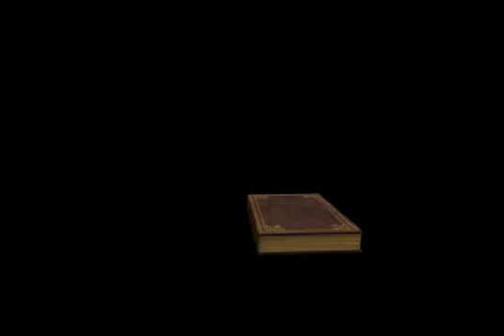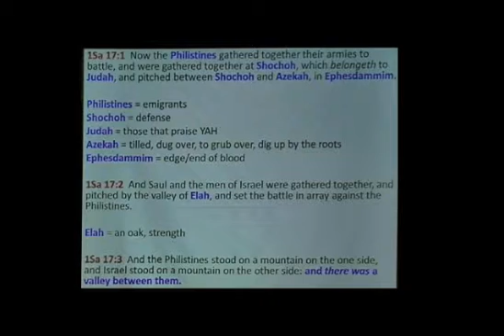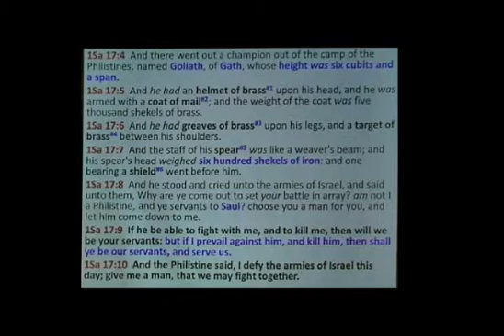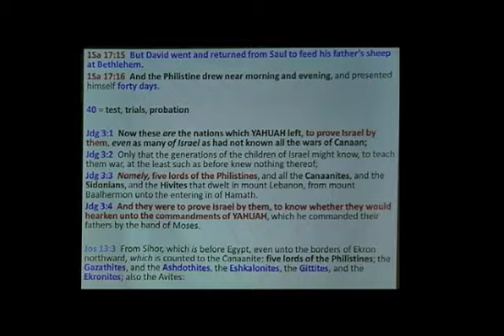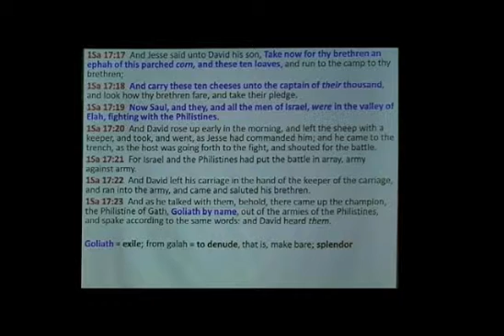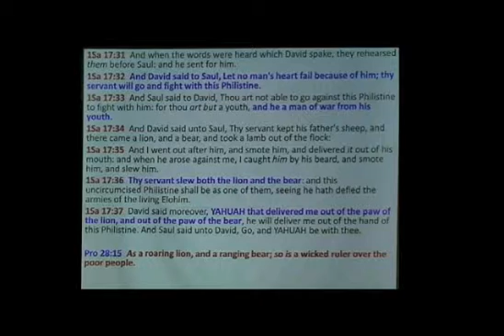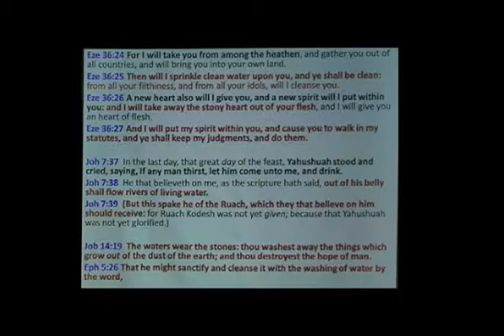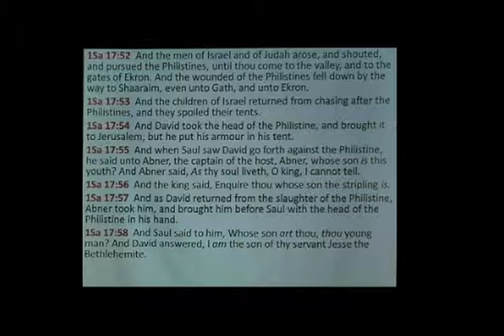1Sam 17 Spiritual Warfare